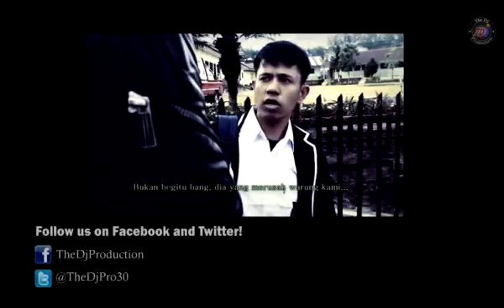NGGARA NDIKKAR (Silat Karo). Film Indonesia Eps 2. [OFFICIAL]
Episode 2

Sebuah kisah tentang Kehilangan, Dendam dan Cinta. Film ini memperkenalkan budaya Silat (Bela Diri) Batak Karo Yang di Namakan "Ndikkar".

NGGARA berkisah tentang seorang pemuda bernama Beraspati (18 tahun) adalah seorang pemuda yang lihai dalam pencak silat karo (Ndikkar), Beraspati bertemu dengan Suma (18 tahun). Seorang teman wanita sekolahnya. Mereka saling menyukai sampai kehadiran abang Suma, Tula (23 tahun) yang merupakan preman pasar, membuat jarak diantara mereka.
Tula menantang Beraspati untuk bertarung. Dan dari pertarungan itu Beraspati bertemu dengan seorang yang menguak dendam masa lalunya, Apakah Beraspati memilih dendam atau cinta.

CRESSCINE Production House, BRASPATI Video Work..
AN ORI SEMLOKO FILM..
Star ;  Eros Fatahillah Alda, Tirta Amirta Sari br Ginting, Moses Milala.

16 Oktober 2014